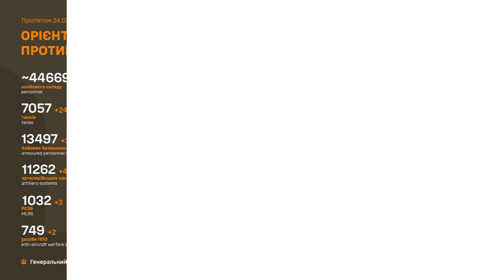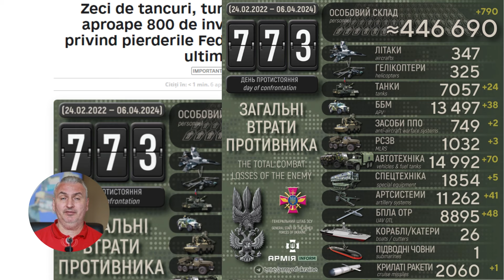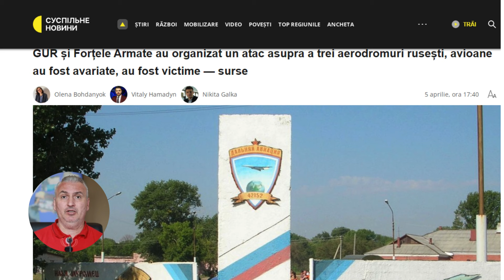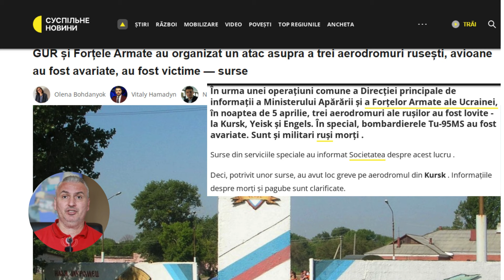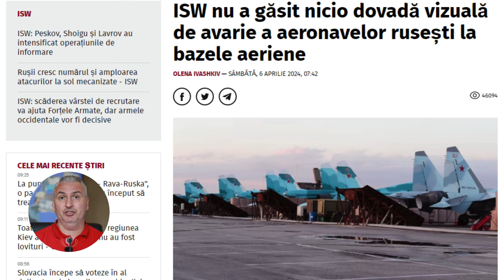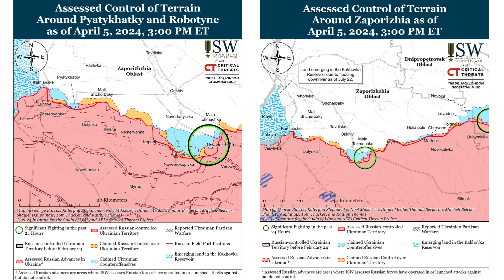Cel mai mare atac ucrainean cu drone asupra a 5 baze rusești!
În acest videoclip, Cel mai mare atac ucrainean cu drone asupra a 5 baze rusești!
Serviciul de Securitate al Ucrainei (SBU) și forțele ucrainene au efectuat una dintre cele mai mari serii de lovituri cu drone împotriva instalațiilor militare din Rusia, vizând cel puțin patru baze aeriene rusești, în noaptea de 4 spre 5 aprilie.
Presa ucraineană a raportat că surse din cadrul serviciilor de securitate ucrainene , inclusiv Direcția Principală de Informații Militare (GUR) ucraineană, a declarat că SBU și forțele ucrainene au efectuat lovituri de succes asupra aerodromurilor din apropierea orașului Kursk, Yeisk, Krasnodar Krai; Baza Aeriană Engels din regiunea Saratov; și Baza Aeriană Morozovsk din regiunea Rostov.
Aceste surse de securitate ucrainene au declarat că loviturile cu drone ucrainene au avariat în mod semnificativ trei bombardiere strategice Tu-95MS la baza aeriană Engels, au avariat două avioane Su-25 cu aripă fixă ​​la baza aeriană de lângă Yeisk, au distrus șase alte avioane și au deteriorat semnificativ alte opt la baza aeriană Morozovsk.
Se pare că loviturile ucrainene au ucis patru militari ruși la baza aeriană de lângă Yeisk și șapte membri ruși de la baza aeriană Engels și au rănit și ucis până la 20 de militari ruși la baza aeriană Morozovsk.
Imaginile geolocalizate arată explozii și apărarea antiaeriană rusă activându-se în apropierea tuturor bazelor aeriene, cu excepția celei de lângă Yeisk.
ISW nu a observat încă nicio confirmare vizuală că forțele ucrainene au deteriorat sau distrus aeronave sau infrastructură la oricare dintre bazele aeriene.
Potrivit Statul Major al Forțelor Armate Ucrainene, în dimineața zilei de 6 aprilie 2024, pierderile totale în luptă ale Rusiei de la începutul invaziei pe scară largă asupra Ucrainei din 24 februarie 2022 se ridică la 446.690 de militari.
În ultimele 24 de ore Rusia a înregistrat pierderi semnificative pe frontul din Ucraina: între care 790 de militari, 24 tancuri, 38 vehicule blindate de luptă și 41 de sisteme de artilerie!
Imaginile din satelit colectate pe 4 aprilie indică faptul că au existat trei bombardiere strategice grele Tu-160, cinci bombardiere strategice Tu-95, un avion de transport Il-76 și un bombardier Tu-22 la baza aeriană Engels; zece avioane de antrenament și luptă L-39, cinci avioane de transport An-26, o aeronavă de transport An-74, o aeronavă de transport An-12, patru avioane Su-27, patru avioane Su-25, un Su -30 ​​și mai multe elicoptere Ka-52 și Mi-8 la Baza Aeriană Yeisk; și 29 de avioane, în principal Su-34, pe aerodromul Morozovsk.
Ministerul rus al Apărării a susținut că forțele ruse au interceptat 44 de drone peste regiunea Rostov, șase drone peste regiunea Krasnodar și o dronă fiecare în regiunile Saratov, Kursk și Belgorod în noaptea de 4 aprilie și în dimineața de 5 aprilie.
Loviturile ucrainene cu drone au vizat de obicei numai baze aeriene individuale din Rusia, iar capacitatea Ucrainei de a lovi patru baze aeriene separate într-o serie de lovituri reprezintă o inflexiune notabilă a capacităţilor pe care forţele ucrainene le folosesc în campania lor împotriva infrastructurii militare ruse, a infrastructurii critice şi a industriilor strategice în interiorul Rusiei.
ISW evaluează că loviturile ucrainene împotriva țintelor din Rusia sunt o componentă necesară a campaniei Ucrainei de degradare a industriilor care sprijină efortul de război al Rusiei și capacitățile militare desfășurate în spatele Rusiei prin mijloace asimetrice.
Forțele ruse folosesc în mod obișnuit bombardiere strategice Tu-95 staționate la baza aeriană Engels pentru a lansa rachete de croazieră Kh-101/Kh-555 către ținte din Ucraina, iar armata rusă avea aproximativ 60 de avioane Tu-95 în 2023.
Dacă ar fi confirmată, posibila pierdere a aproximativ cinci la sută din bombardierele strategice Tu-95 ale Rusiei într-o singură lovitură ar fi notabil.